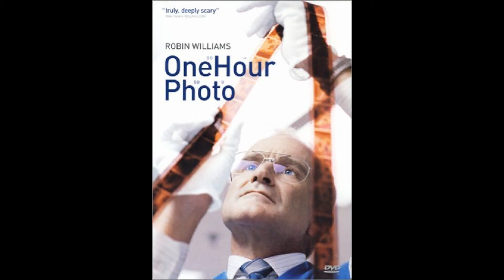TRIBUT AN ROBIN WILLIAMS R.I.P 11.08.14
Mit diesem Video zolle ich meinen Tribut an Robin Williams.
Hier zeige ich alle Filmtitel in die er mitwirkte in einer Slideshow

Leider ging er zu früh von uns

R.I.P Robin Williams